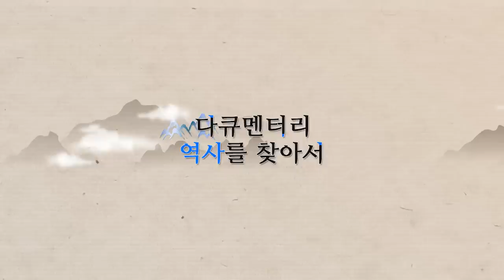몽골 기병에 유린당한 춘주성 | [다큐멘터리 역사를 찾아서 고려편 #308] KBS라디오 20100919 방송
[다큐멘터리 역사를 찾아서 고려편 #308] 몽골 기병에 유린당한 춘주성 | KBS라디오 20100919 방송

연출자 임종성
작가 이상락

출연

초록

* 고려 고종 40년(서기 1253년 7월), 몽골이 대규모 군사를 이끌고 고려를 침공과 고려 무인정권의 결사항전 의지
* 고종 40년 몽골의 고려침공 배경
* 몽골군 원수 야굴이 강화도 조정에 보낸 몽골 황제 몽케의 조서 내용
* 몽골 황제의 조서에 대해 낭장 최동식을 시켜서 보낸 고려의 답서
* 몽골의 5차 침공으로 인한 본격적인 전투가 벌어진 지금의 황해도 안악에 해당하는 서해도 양산성의 전투 양상
* 몽골과의 지루한 전쟁이 이어지면서 산성·해도  보책으로 인한 백성들의 처지와 몽골군의 공격에 대처해야 했던 방호별감의 애로
- 동주산성(지금의 강원도 철원) 방호별감 백돈명의 사례
* 몽골의 침공이 대체로 가을 추수기에 몰려있는 이유
* 고종 40년 9월, 대장군 고열 등을 보내 야굴에게 전한 편지의 내용
* 고려 조정이 편지를 보내 내년에 왕이 승천부로 나가서 몽골 황제의 조서를 받을 것이니 군대를 물려 돌아가 달라는 제안에 대한 몽골의 반응
* 몽골의 5차 침공에서 가장 큰 희생을 치른 춘주성(지금의 춘천)에서 벌어진 전투 상황
- 이 전투에서 막대한 희생이 발생한 이유
* 몽골이 춘주성을 도륙하고 경기도 양평의 양근성의 항복을 이끌어 낸 고려 출신의 이현에 대한 고려사 열전 내용
* 강원도 원주성 방호별감 정지린의 몽골에 대한 항전 사례
* 몽골의 침공에 여러 곳이 함락 당하는 비상시국 상황에서 그동안 고종이 육지로 나가 몽골 황제에게 예를 갖추는 것을 반대했던 최항의 마음이 변화되는 배경
- 태자가 바다 건너 육지로 나가 몽골황제를 대신한 사신으로부터 조서를 받을 것이라는 제안을 몽골에 전할 사신을 결정하는 과정

01 고종 40년 몽골의 5차 침공 당시 침공해온 경로에 대해 분석하는 이익주 서울시립대국사학과교수 02:04 03:11
02 고려 고종 40년 몽골의 고려침공 배경을 설명하는 진성규 중앙대사학과교수 04:48 05:26
03 몽골 황제 몽케의 조서를 받은 고려 조정의 입장을 설명하는 윤용혁 공주대학교수 07:40 08:26
04 기록에 남아 있지 않은 몽골의 3,4차 침공의 전쟁 양상도 5차 침공 때와 같았을 것이라고 분석하는 윤용혁 공주대학교수 11:27 12:15
05 몽골과의 지루한 전쟁이 이어지는 상황에서 각 지역 방호별감의 애로와 피폐하고 어려웠던 현지 백성들의 생활에 대해 설명하는 윤용혁 공주대학교수 진성규 중앙대사학과교수 15:33 17:13
06 고려 조정에서 몽골에 대한 방어 전략으로 주민들을 모두 산성으로 몰아넣는 산성입보책을 쓸 수밖에 없었던 상황을 분석하는 진성규 중앙대사학과교수 17:51 18:32
07 몽골의 고려 침공이 가을철에 몰려 있는 이유를 분석하는 윤용혁 공주대학교수 19:48 20:32
08 몽골과의 전투가 벌어지고 있는 상황에서도 고려 조정에서 몽골 측에 진일보한 새로운 제안을 하게 되는 배경을 설명하는 윤용혁 공주대학교수 23:40 24:26
09 내년에는 승천부로 나가 몽골 황제의 조서를 받을 것이니 군대를 물려 돌아가 달라는 고려의 제안에 대한 몽골의 반응에 대해 설명하는 윤용혁 공주대학교수 26:34 27:14
10 춘주성 즉 지금의 춘천에서 전투가 벌어지는 과정을 설명하는 윤용혁 공주대학교수 28:33 29:17
11 몽골의 5차 침공에서 춘주성, 즉 춘천에서 큰 패전을 기록하고 막대한 희생이 발생한 이유를 분석하는 윤용혁 공주대학교수 33:34 34:16
12 왕년의 추밀부사 이현이 춘주성을 비롯해 충청도 중원의 천룡산성 역시 회유작전으로 몽골 편으로 만들어버리는 상황을 설명하는 윤용혁 공주대학교수 진성규 중앙대사학과교수 39:41 41:02
13 고종이 직접 육지로 나와 몽골 황제의 조서를 받드는 예를 갖추라는 몽골의 요구에 대한 고종의 속마음은 어떠했는지에 대해 분석하는 진성규 중앙대사학과교수 47:05 47:43
14 최항이 고종이 육지로 나가 몽골 황제에게 예를 갖추는 등의 일이 있어서는 안 된다는 확했던 마음이 변화된 배경을 설명하는 윤용혁 공주대학교수 50:46 51:30